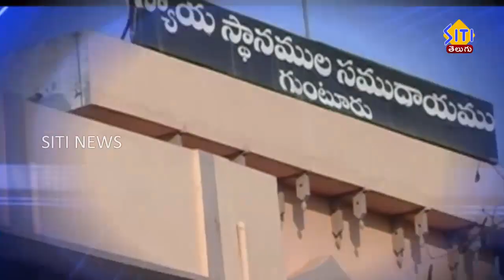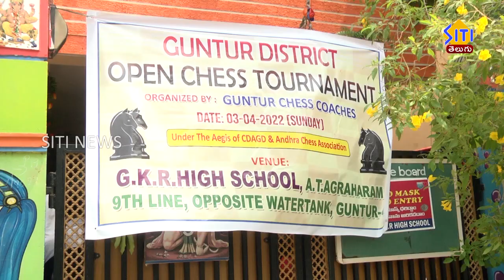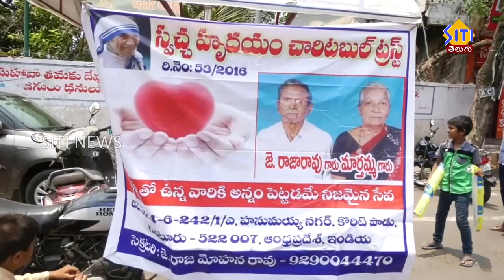Guntur Siti News 03 04 22